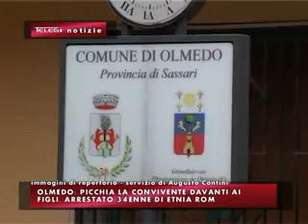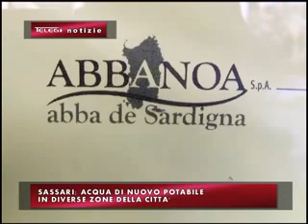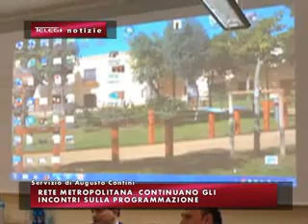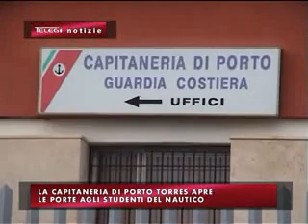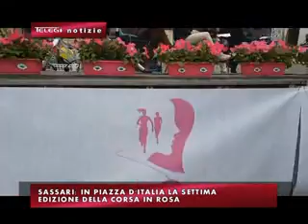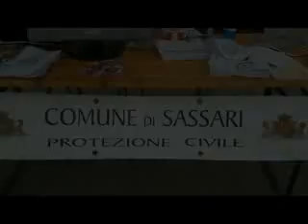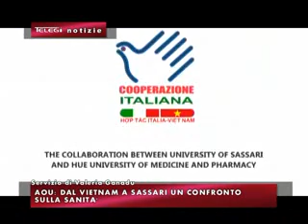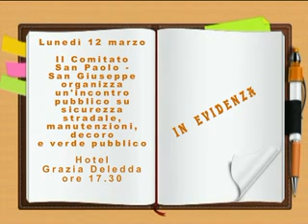TG INFORMAZIONE 9 MARZO 2018